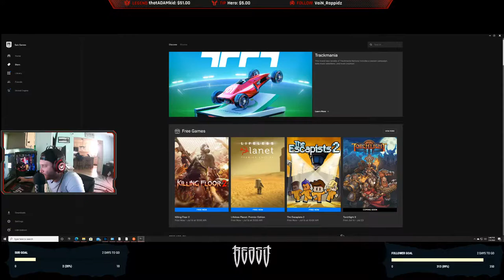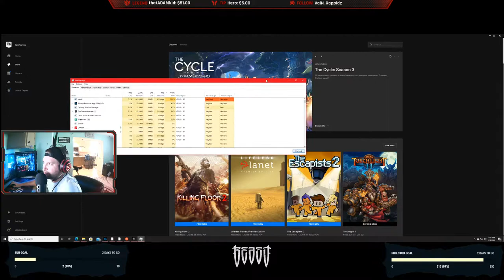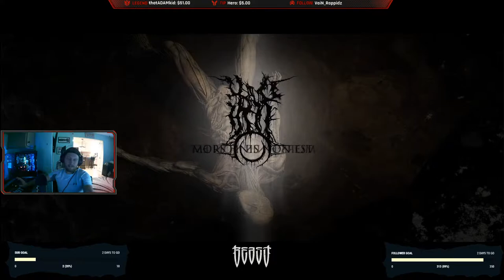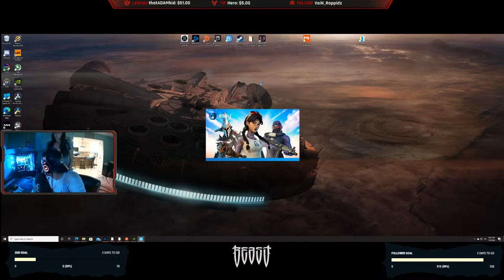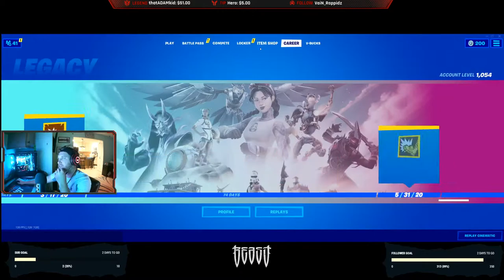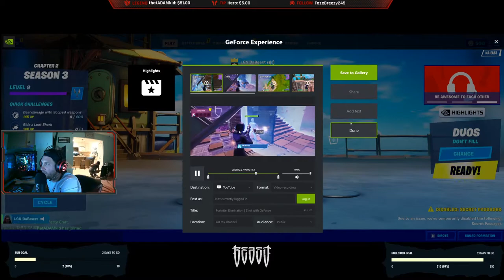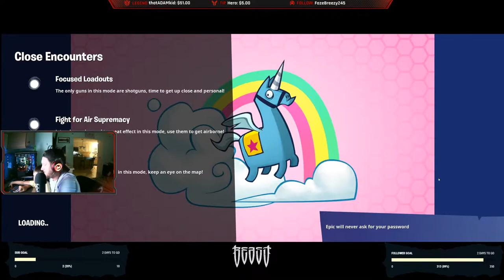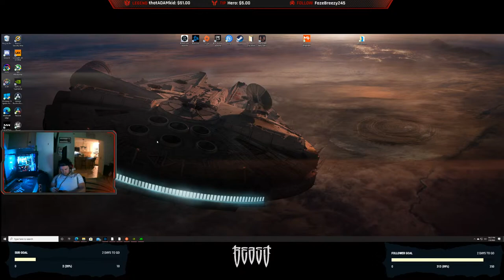A little FORTNITE OHHH MYYY Road to Partner Come and Chat:)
Fortnite